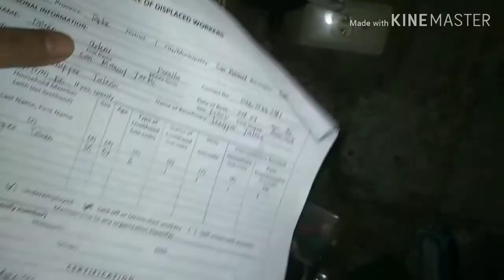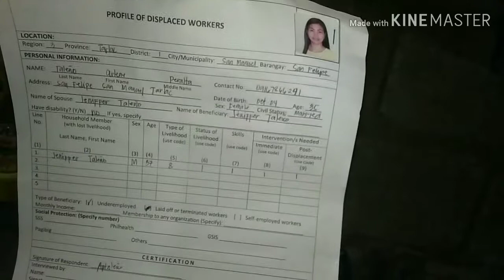Nasurprise ako sa regalo ng anak ko /sa BIRTHDAY ko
Masaya ako sa birthday ko